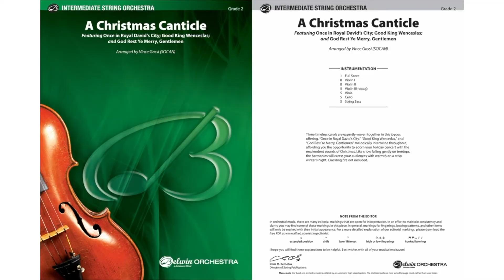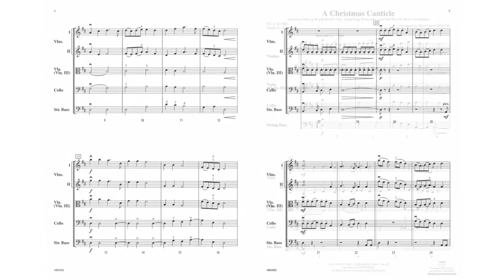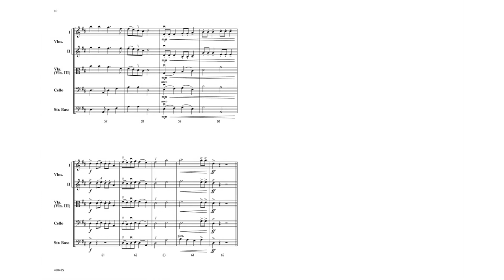A Christmas Canticle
Introduced for our 2022 Holiday Reading Session by composer Vince Gassi.

Featuring: Once in Royal David's City / Good King Wenceslas / God Rest Ye Merry Gentlemen
Various / arr. Vince Gassi
Item: 00-48048
Series: Belwin Intermediate String Orchestra
Level: 2

A Christmas Canticle by Vince Gassi features three timeless carols expertly woven together. A dash of "Once in Royal David's City," a pinch of "Good King Wenceslas," and a half teaspoon of "God Rest Ye Merry, Gentlemen" melodically intertwining throughout afford you the opportunity to adorn your holiday concert with the resplendent sounds of Christmas. Like snow falling gently on treetops, the harmonies will caress your audiences with warmth on a crisp winter's night. Crackling fire not included.